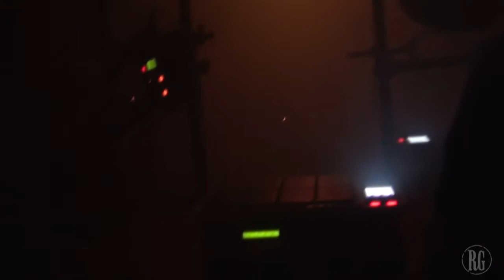RG: M.A.S. #1 - preview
RadioGiornale è media partner del primo M.A.S. (Montefiascone, 27/04/2012)
da un'idea dell'Associazione "InContaminazioni"